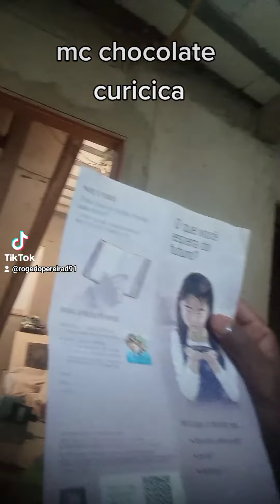mc chocolate curicica